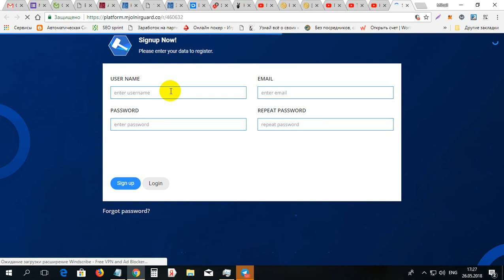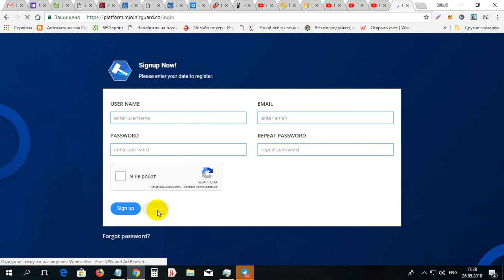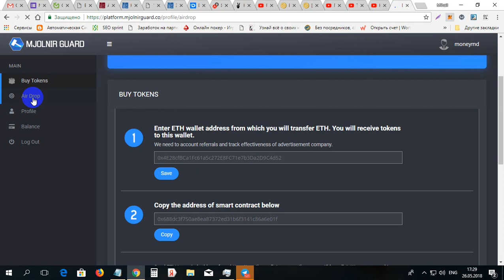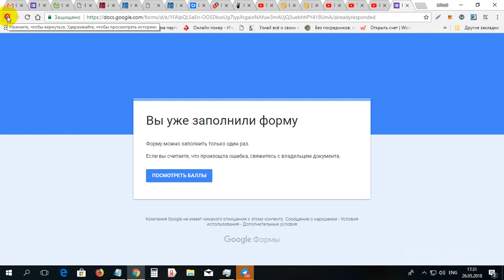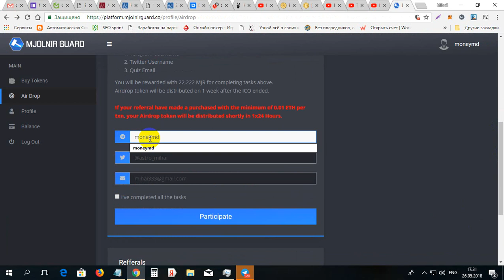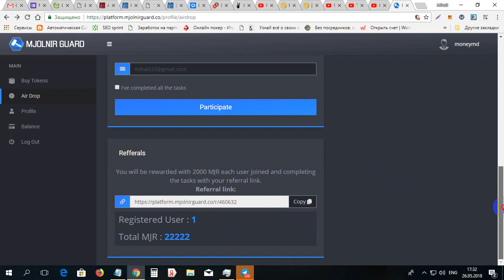Primeste 22222 monede MJR gratis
Primeste 22222 monede MJR gratis. Pentru inregistrare pe MJR folosim linkul dat

1. Hybrid wallet platform with inheritance assistance

2. 9,859,716,997

3. 7,000,000,000

4. 100%

5. With Decentralized Cloud Storage

6. 22,222

7. 0.002 ETH

8. Storj

9. 150 ETH

10. Mjolnir Guard